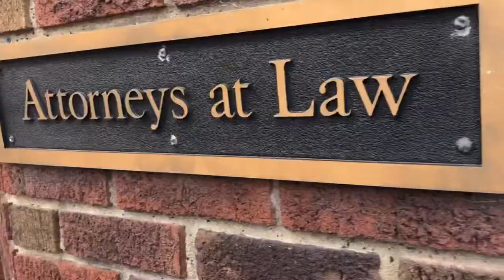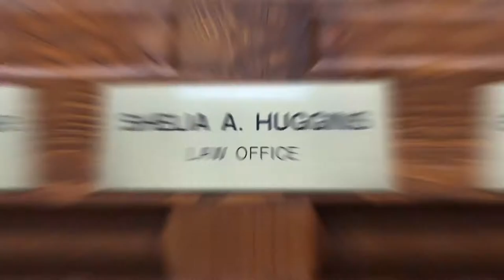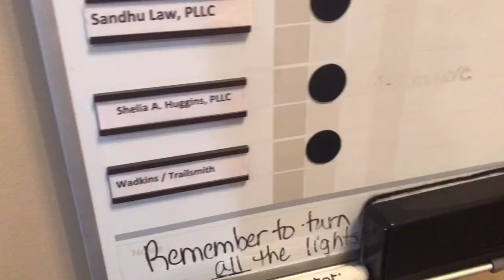Real Lawyer Vlog...Why I’m Leaving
I'm taking you to downtown Durham, the bull city, where my law office is located. Tour my law office. I'm a NC licensed attorney, politician, and fitness enthusiast and youtuber. But sometimes, you have to make a change.

2. Course: Learn the Contract Basics You Need to Know (for Beginners)
3. Course: Write a Non-disclosure Agreement Like an Attorney

Special Thanks:
Millennium Sports Club
3419 Hillsborough Rd Suite 7

LI@sheliaahuggins
PIN@sheliaahuggins